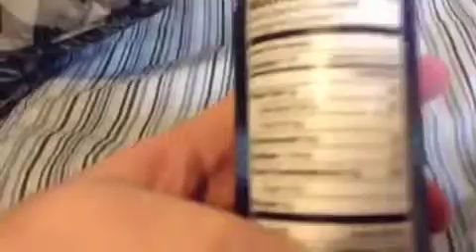Mega Man E-Tank Energy Drink •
9/10 Rating!